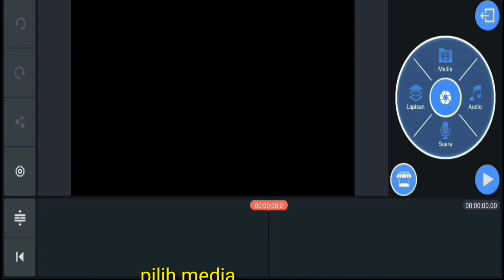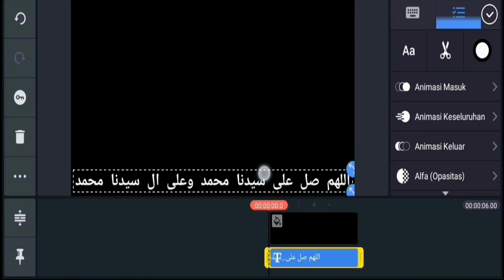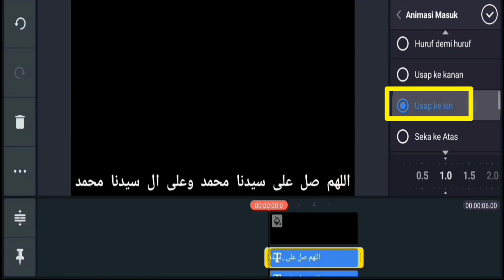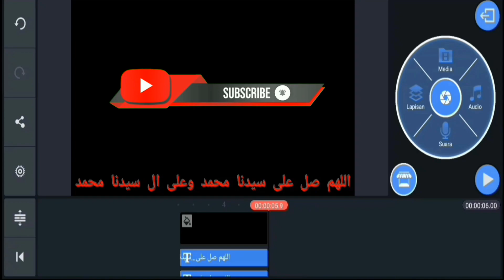CARA MEMBUAT LIRIK SHOLAWAT BERJALAN ❗ KINEMASTER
Mohon ma'af, aplikasinya saya sarankan pakai yang ori, soal aplikasi kinemaster diamondnya saya gak ada ijin dari pihak terkait,maka dari itu alangkah baiknya pakai yg ori, terimakasih banyak segala perhatiannya,salam kenal buat temen²,

selamat mencoba, mudah-mudahan bermanfa'at 🤲